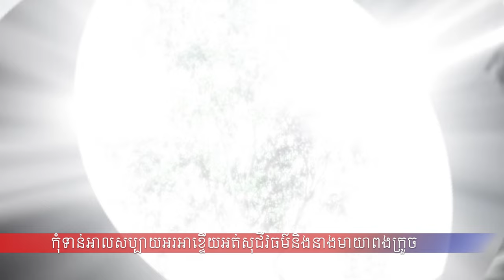ក្តៅៗកុំទាន់អាលអរអាខ្ទើយស្លរឈាម​នាងសាលេវពងក្រួច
នាំមកជូនលោកនូវ  សិល្បៈកម្សាន្ត វប្បធម៌អប់រំ​ ចំនេះដឹងទូទៅ ជំនឿ ប្រពៃណី​ និងសាសនា 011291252/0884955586